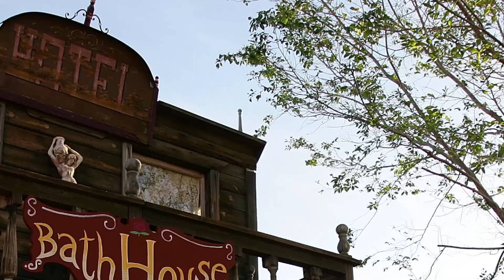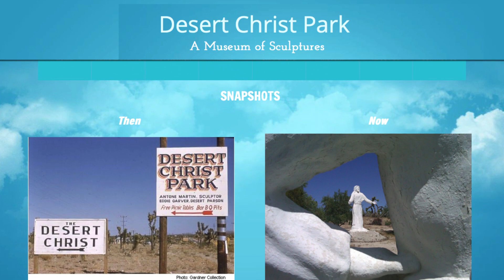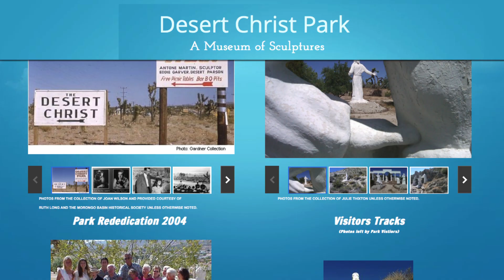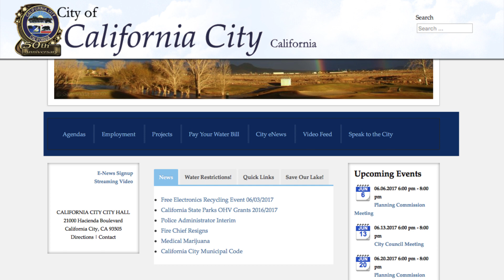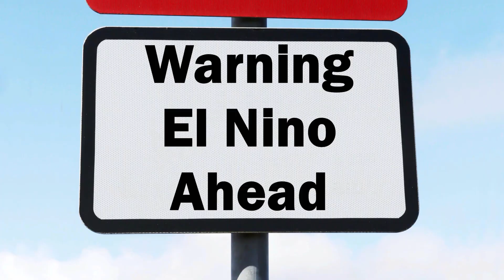Weird Things That Have Popped Up In Deserts Around The World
Imagine walking in the desert for hours and even days, and then you finally come across what you’ve been looking for — a movie theater.

While most people wouldn’t expect to find a theater in the middle of the desert, you most certainly can if you ever find yourself in Egypt’s desert of the Sinai Peninsula.

That’s just one of the many strange things that have popped up in the world’s deserts over the years, so if you find yourself in other deserts, be on the lookout for singing sand dunes or statues of Jesus. Let’s take a look at some weird things that have popped up in deserts around the world.

Pioneertown, California | 0:00
Mongolia's singing desert dunes and lakes | 0:51
Desert Christ Park, California | 1:54
The ghost theater, Egypt | 2:41
California City, California | 3:12
The desierto florido, Chile | 4:04
Aerial Imaging Calibration Targets, US | 4:41